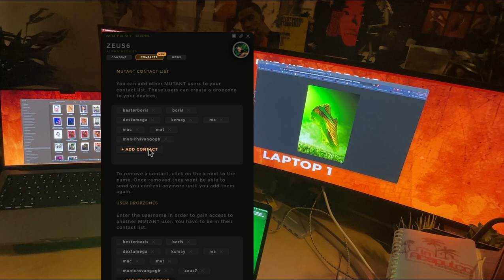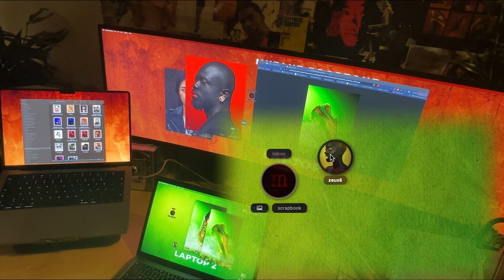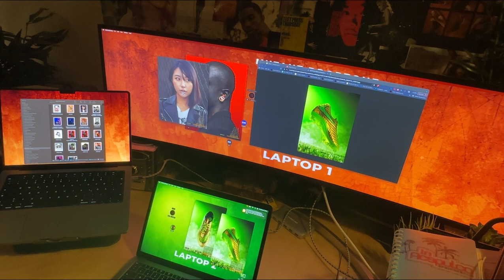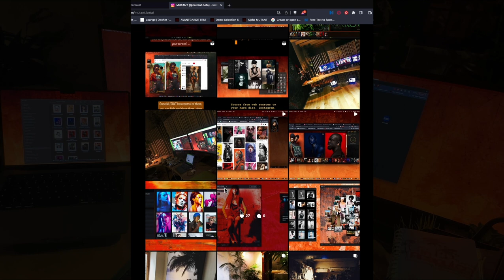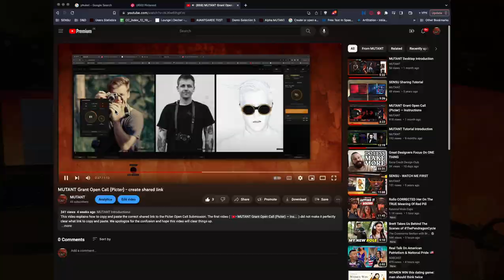MUTANT DROPZONE INTRO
The MUTANT Dropzone is a more advanced air drop feature that allows for fast drag&drop transfers of content between any two computers in the world. Not limited to the same location, the new MUTANT Dropzone will make transferring multimedia as easy it should be.

for MUTANT Web or download MUTANT Desktop.